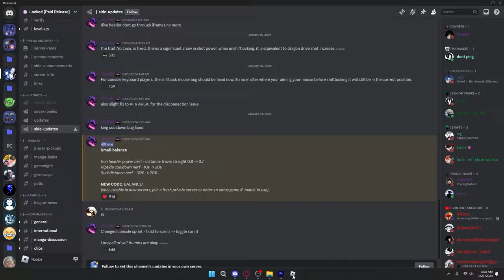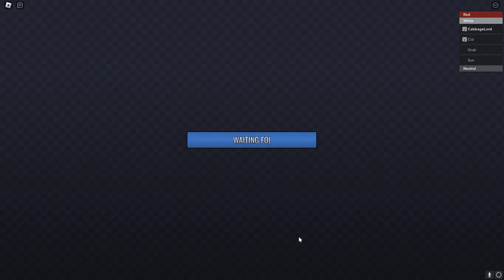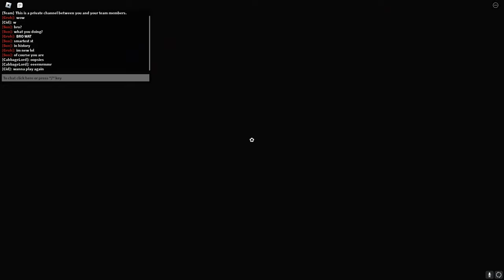Did The BEST Weapon In Locked Just Get GUTTED?!?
THEY RECENTLY NERFED ONE OF THE BEST WEAPONS IN LOCKED?!?!? IS IT GUTTED NOW?!?!? (NEW Blue Lock Roblox Game LOCKED)

what are your guys thoughts about the new locked update i thought the locked update was kind of mid ngl hoping the next locked update comes soon or i will have to go steal the locked updated

DONATE 5 DOLLAR AND BE ABLE TO USE FUNNY EMOJIS! and a cool role in my discord server!

Chapters
Intro - 0:00
IRON HEAD SUCKS! - 0:22
mini locked rant - 5:44
IRON HEAD IS AMAZING!?!? - 6:29